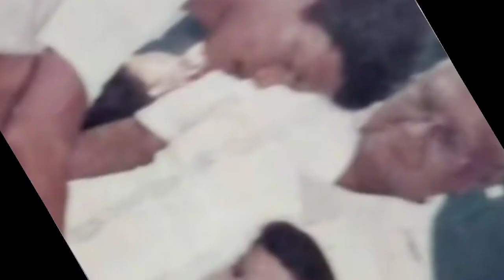4 June 2020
A short journey picture When i was young till present.
  I really. Miss. My childhood